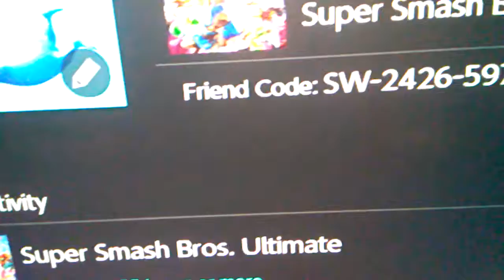Come Join me now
Whenever I make a video like this I'll be on waiting for friends so just enter the friend code and play in arena mach online. Hope to see you one the battle field.